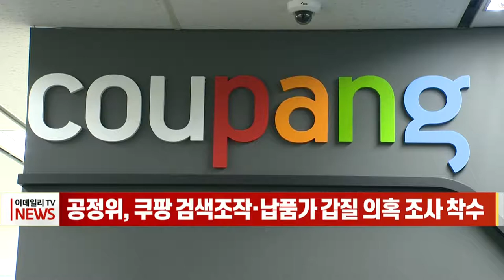[이데일리N] 공정위, 쿠팡 검색조작·납품가 갑질 의혹 조사 착수 (20210705)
쿠팡이 납품업체 대상 '갑질' 등 불공정 행위로 공정거래위원회의 조사를 받게 됐습니다.
유통업계에 따르면 공정위는 지난달 말 공정거래법 위반 혐의로 서울 송파구 쿠팡 본사에서 현장 조사를 벌였습니다.
공정위는 쿠팡이 납품업체에 '최저가'로 상품을 우선 공급할 것과 광고 구매를 강요하고 이를 따르지 않으면 로켓배송 적용 제외 등 보복을 했다는 의혹을 조사한 것으로 알려졌습니다.
쿠팡은 자체브랜드 상품이 다른 업체 상품보다 우선 노출되도록 검색 알고리즘을 조작했다는 혐의도 받고 있는 것으로 전해졌습니다.